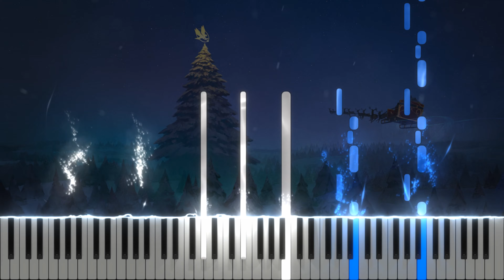🎄 Carol of the Bells (Christmas Song) 【 PIANO TUTORIAL 】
Song: Николай Леонтович - Щедрик / Carol of the Bells (Christmas Song)